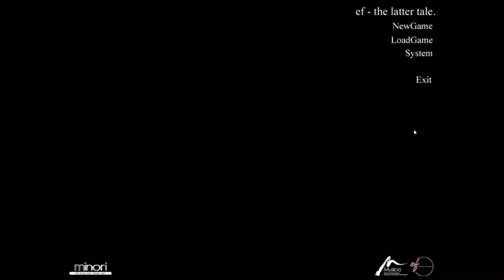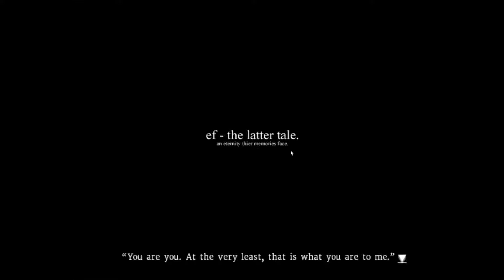ef – the latter tale Gameplay (PC Game)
ef – the latter tale Gameplay